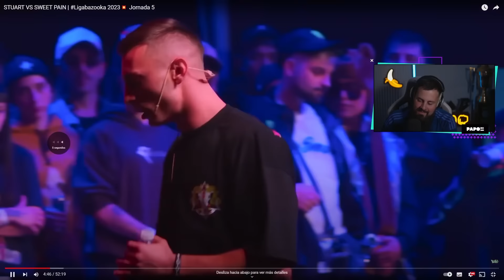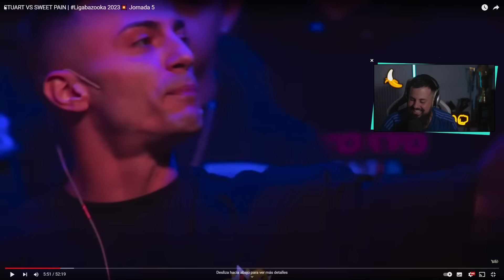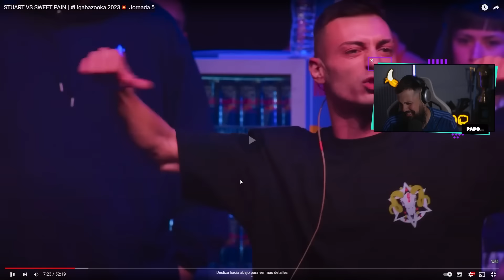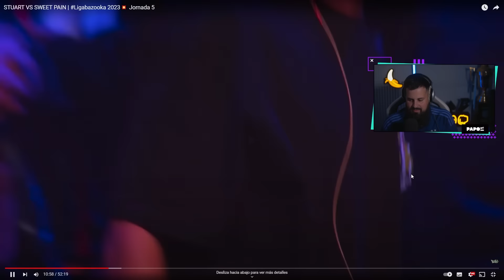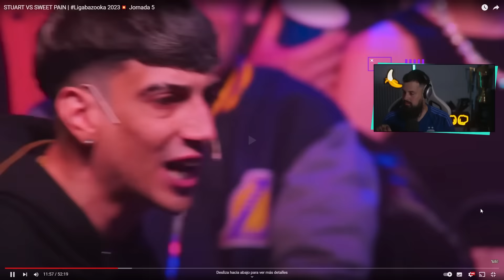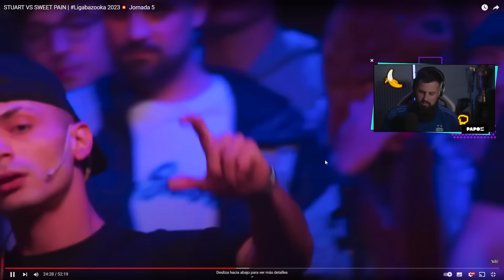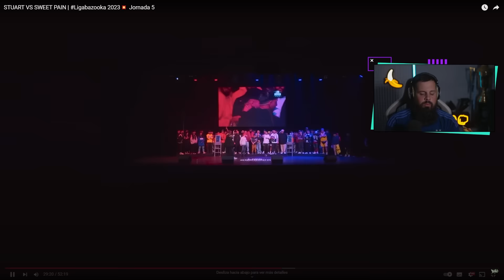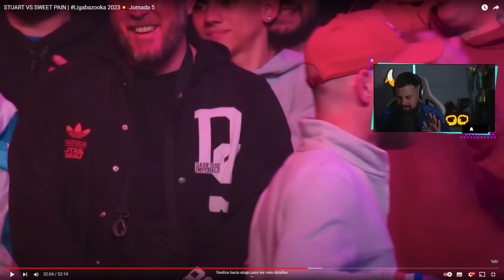STUART ESTÁ A OTRO LEVEL | REACIÓN a STUART VS SWEET PAIN | Ligabazooka 2023💥 Jornada 5